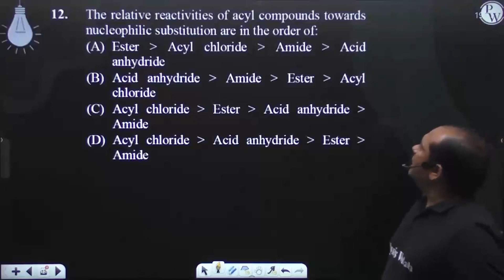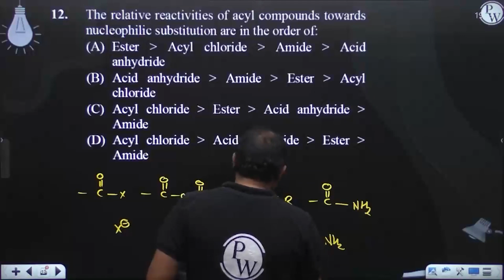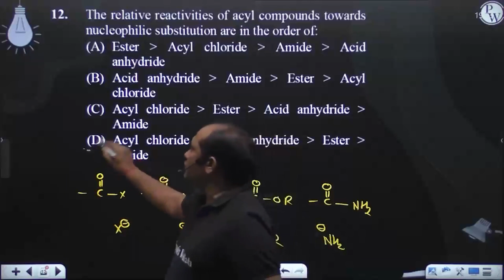The relative reactivities of acyl compounds towards nucleophilic substitution are in the order o....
The relative reactivities of acyl compounds towards nucleophilic substitution are in the order of: 📲PW App